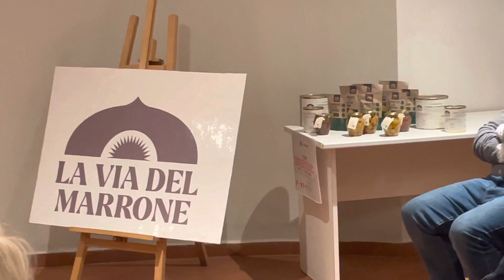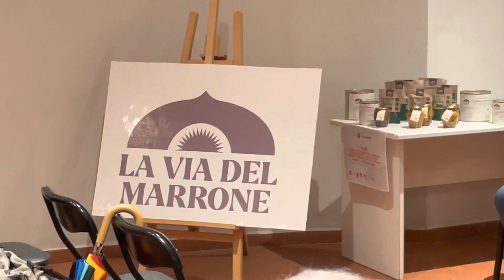"Fabbrica dei Marroni" di Marradi, il presente e il futuro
In occasione del primo anniversario della vertenza dell'Ortofrutticola del Mugello, Marradi ha tenuto varie iniziative. Qui il rappresentante dell'azienda, ora denominata "Fabbrica dei Marroni", Marc Batistini illustra le principali novità produttive e i risultati raggiunti.